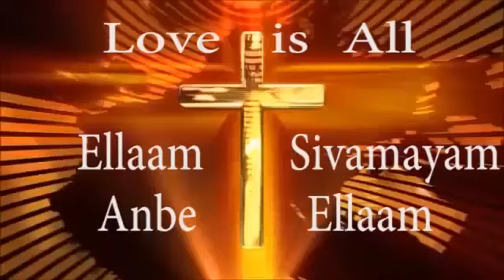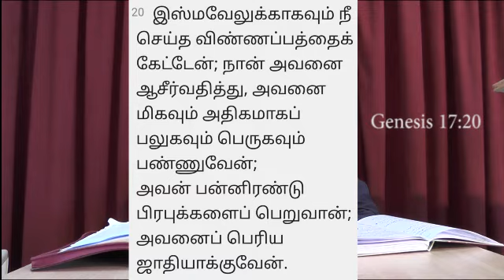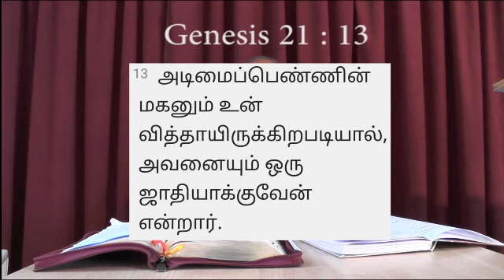ஹிந்து சொந்தங்களே பதில் சொல்லுங்கள் (பான்டவர்கள்) பாகம் 21 (1 வது பாகம்) Dear friends Is it true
by Ellaam sivamayam